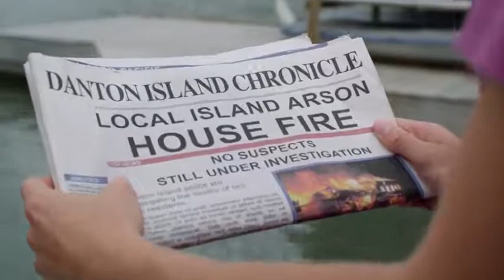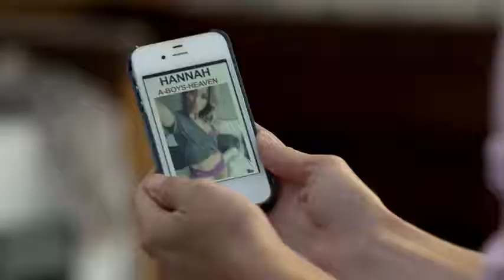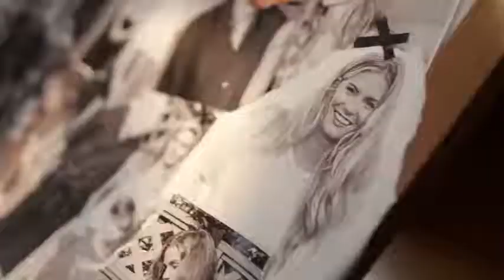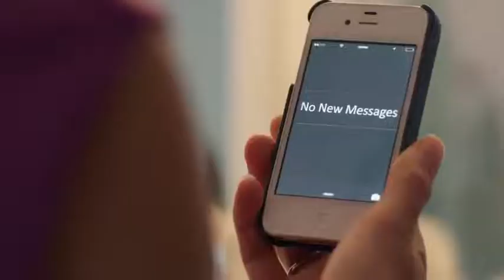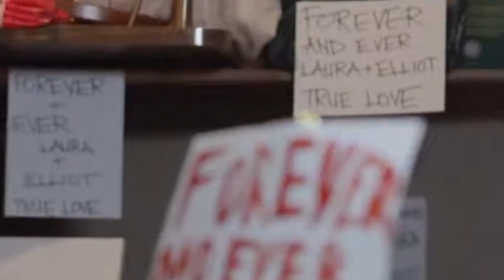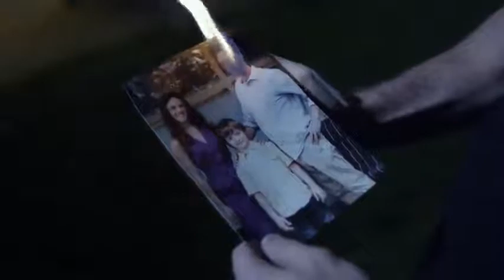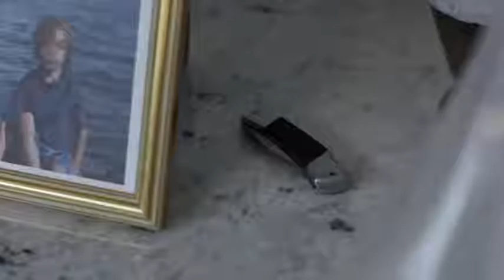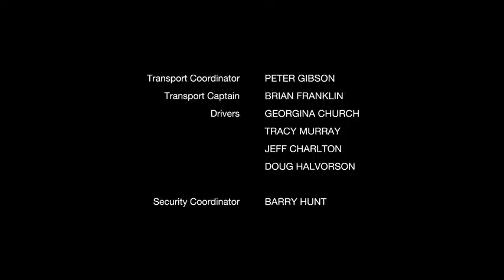Hollywood movie 2020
Hollywood movie 2020 Full movie in english